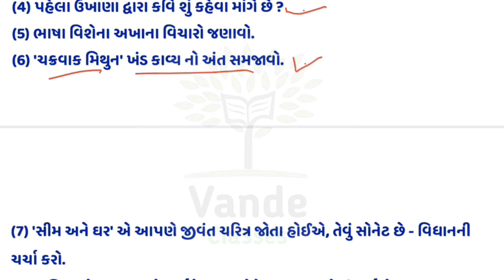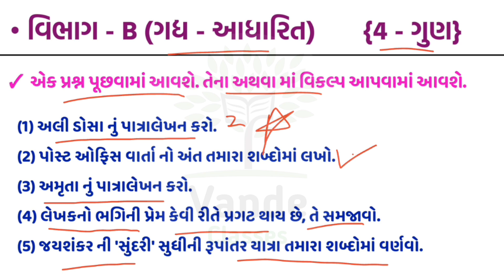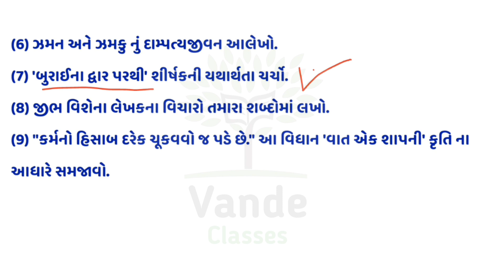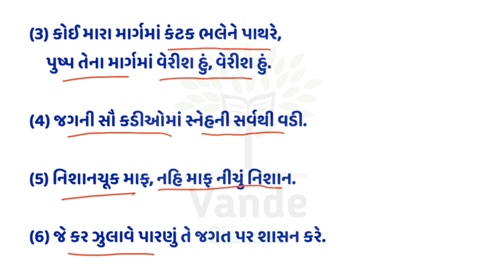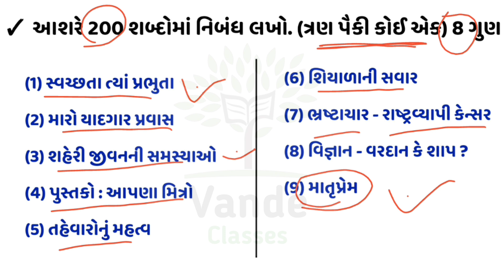Std 11 Gujrati First Exam IMP 2023 || std 11 first exam October 2023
std 11 gujrati imp
std 11 first exam imp
std 11 first exam imp 2023
std 11 first exam 2023
dhoran 11 gujratiimp prashno 2023
std 11 gujrati 2023
std 11 first exam blueprint
important questions
model paper
std 11 first exam papers
std 11 commerce blueprint
std 11 gujrati first exam
std 11 gujrati
dhoran 11 blueprints
term exam question paper
11th std gujrati public important questions
11th gujratiimportant questions
gujrati 11th important questions
first exam 2023
11th gujrati important questions
term exam 2023
11th gujrati first midterm exam original question paper
11th gujrati first midterm exam question paper 2023
11th gujrati first midterm exam original question paper 2023